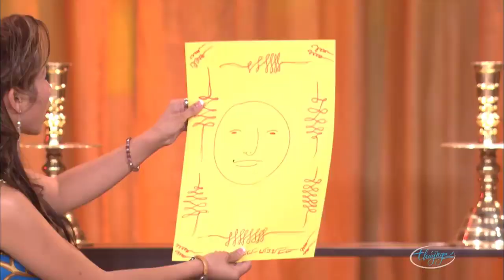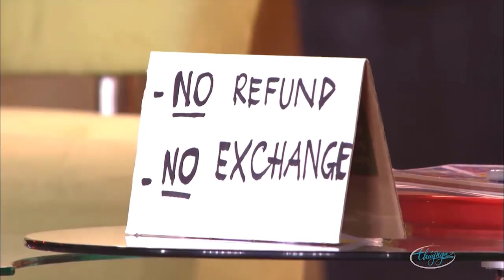Hài kịch TẾT 2023 "TỆ HƠN VỢ THẰNG ĐẬU 2" - Hài Kịch Hay Nhất Hoài Linh, Minh Nhí, Phi Nhung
☞ Hài Kịch : Tệ Hơn Vợ Thằng Đậu 2 - Hoài Linh, Minh Nhí, Phi Nhung - Về Quê Em 2
☞ Hài Kịch : Thầy Bói Mù Tái Xuất Giang Hồ - Hoài Linh, Chí Tài, Phi Nhung - PBN 121
☞ Hài Kịch : Thế Giới Huyền Bí - Hoài Linh, Chí Tài, Uyên Chi -  PBN 94
** Nghệ sĩ : Hoài Linh, Chí Tài, Minh Nhí, Phi Nhung, Uyên Chi